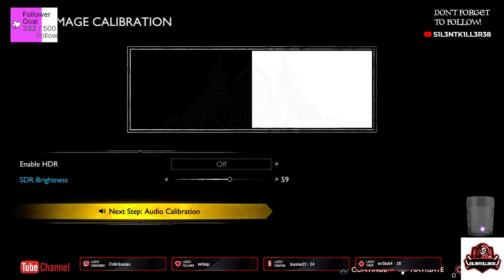god of war ragnarok part 1 ps4-No Commentary